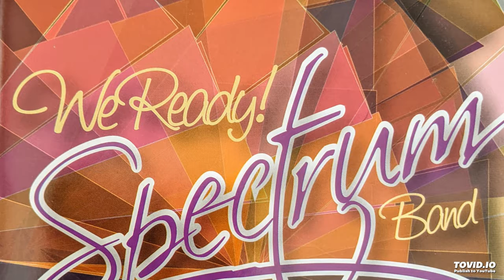Spectrum Band - Y Cawchez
From the 2008 Spectrum Band album, "We Ready."